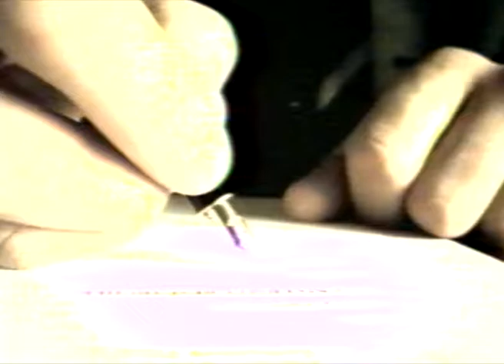Московский Кредитный Банк / Сокращаете представительские расходы?